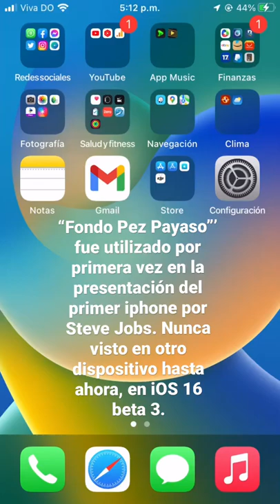Clownfish iOS 16 Beta 3… | Ing Raynieris